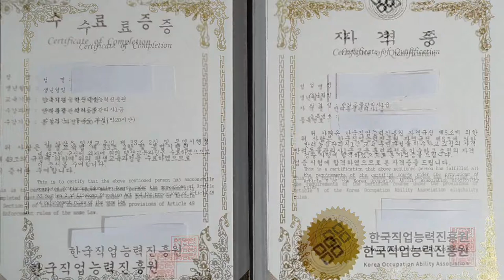[반려동물 관리사 자격증 따기 ]반려동물에 대한 이해와 관리 및 반려동물보호자와 반려동물과의 올바른 관계를 돕고, 반려동물산업 전반의 활동,Pet Animal~시니어 도전기 3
반려동물의 전반에 대한 이해와 관리를 통한 반려동물보호자와 반려동물과의 관계를 설정하고 이해를 돕는 역할을 할수 있으며 반려동물산업 전반에 걸쳐 활동하는 전문가로서의 취업과 창업 및 프리렌서와 직업을 선택할수있는 자격제도입니다